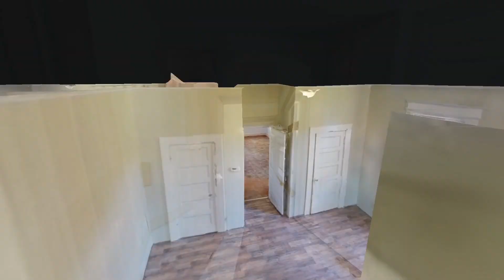1132 Park Ave Paducah KY 42001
1132 Park Ave Paducah KY 42001 | Brian Wyatt

Brian Wyatt

Real estate professional selling and buying residential and commercial properties.

1132 Park Ave Paducah KY 42001 | Brian Wyatt

Virtual Realty
Virtual Realty Nashville TN
3d Room Scanning
3d Room Scanning Nashville TN

1132 Park Ave Paducah KY 42001 | Brian Wyatt